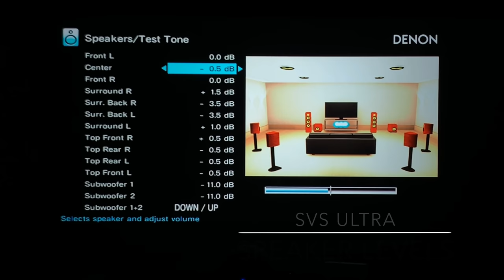Klipsch RF-7iii vs SVS ULTRA Towers| Which is Best??? Part 1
Klipsch RF-7iii vs SVS ULTRA Towers| Which is Best??? You asked for the klipsch vs svs showdown and here it is. The Rf-7III vs the Ultra Towers. Who wins? We find out today.

Like my setup? You can buy this 11-channel home theater and more! Don’t see what you like? Just ask!

I’m not a paid actor. Everything you see in these videos are my opinions and are not influenced by payment. If I like it, I let you all know. If I don’t like it, I will do the same.

SoundPath Isolation System. You will need a set of 4 for a SEALED subwoofer and a set of 6 for the PORTED model

Sanus Speaker stands. These are great and people ask about them all the time. They are heavy duty and have cork insulators

**Everything Amazon**
Epson 5040ub 4k projector….

Ruipro Fiber HDMI….

Denon AV receiver… 6300h or 4400h

Klipsch L+R speakers ….

Klipsch Center Channel …. Rp-450c rc-64ii

Klipsch Surrounds ….

Klipsch Dolby ATMOS speakers ….

Outlaw audio bulletproof amplification ….

4k blu ray player …

Accessories

Auralex mopad XL …

Speaker wire.. 2 conductor

Banana plugs..

||| Recording Equipment
Zoom H4N Pro…
Rode VideoMic Pro Plus
DJI Osmo Mobile 2